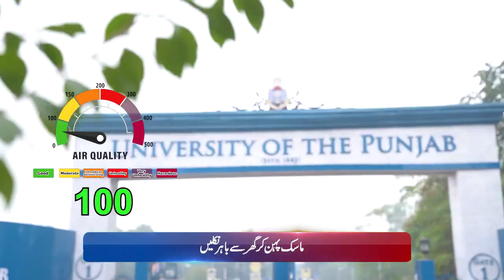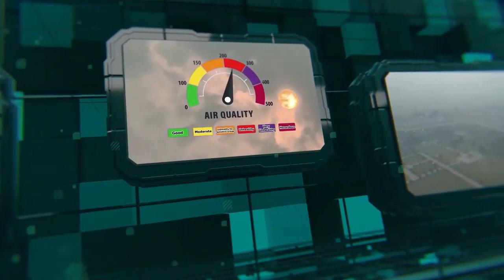Lahore Smog Update: Stay Informed with Safe City AQI | April 11